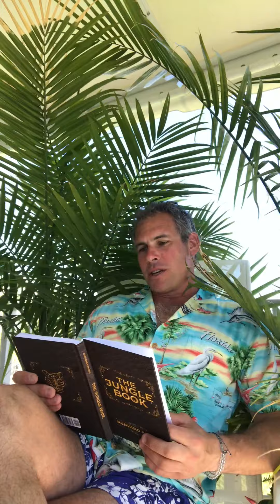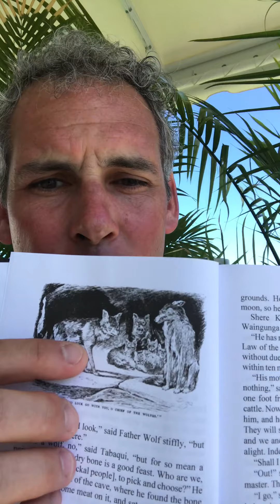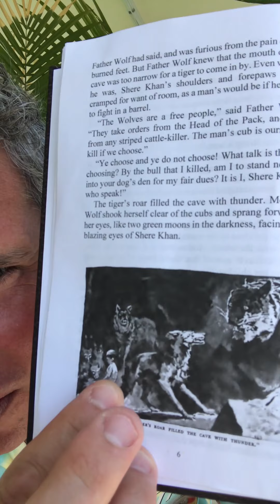Jungle Book 1